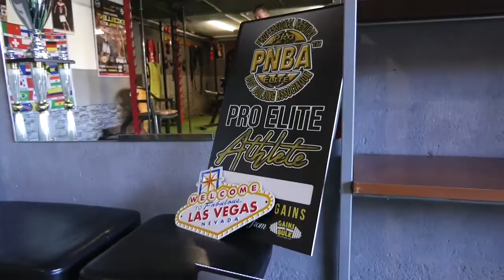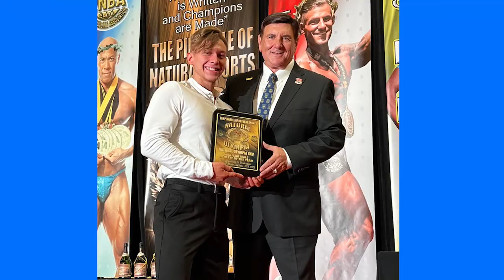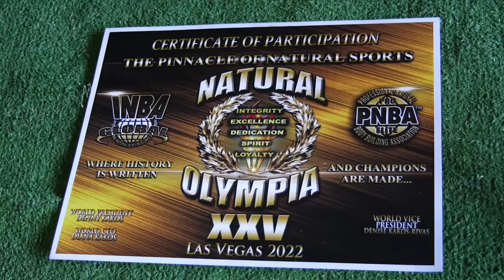SERTORI SCRIVE LA STORIA DEL BODYBUILDING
DAI TRIONFI IN COPPA DEL MONDO AL TITOLO DI MR OLYMPIA: IL 23ENNE DI PISOGNE MASSIMILIANO SERTORI HA SCRITTO LA STORIA DEL BODYBUILDING -
Dai trionfi in Coppa del Mondo al titolo, tanto sognato, di Mr Olympia. A soli 23 anni Massimiliano Sertori, oggi atleta professionista, ha scritto la storia del bodybuilding. Nominato atleta dell’anno dalla federazione mondiale, è l’unico italiano a possedere tre tesserini da pro in tre diverse categorie.